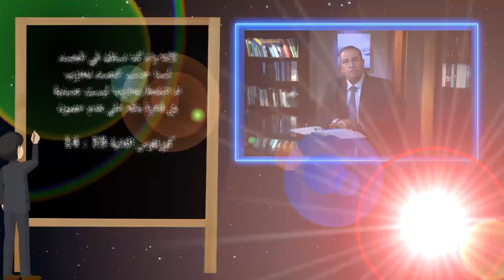555 ما هو دورنا كمؤمنين في هذه الأيام الأخيرة